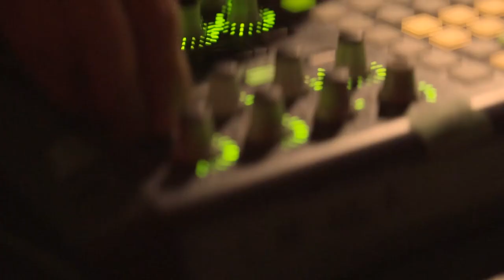DEATHBYFUZZ // WOLVS (Official Video) ft. Jean Dolabella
Debut single 'Wolvs' feat. Jean Dolabella

Filmed by L'exquisite Films
Directed by Deathbyfuzz & L'exquisite Films
Lights by André 'Deds' Alencar (Vivalamenes)
Making of by Bruno Figueiredo
Featuring artist Jean Dolabella (Ego Kill Talent)